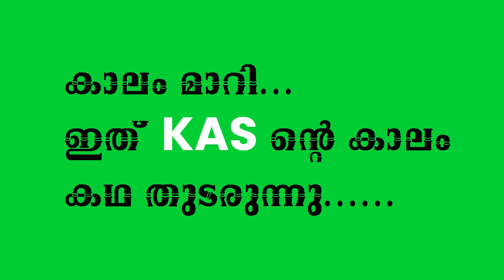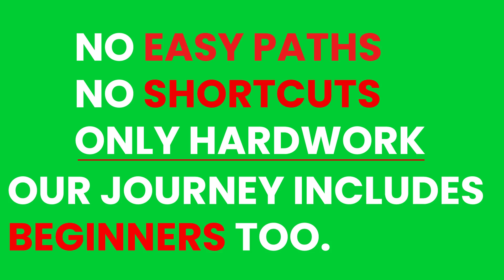LET'S START KAS FROM TODAY